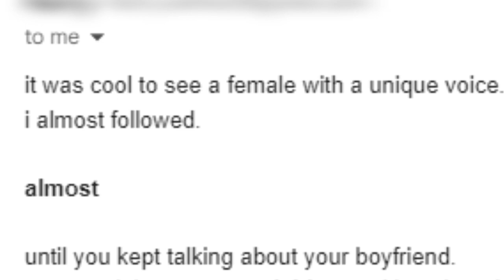When I see a FEMALE Vtuber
Yes, this was a real email that someone sent to a real Vtuber. Yes, I had to make fun of them.